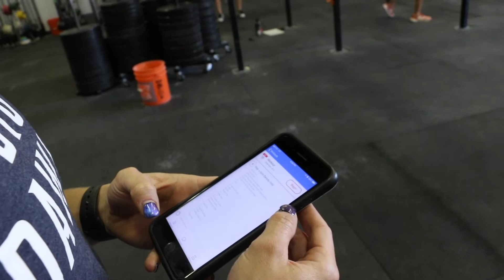JOIN THE PACK | The Process of Becoming a Big Dawgs Athlete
Wondering what it looks like to run with the Big Dawgs? Coach Sam Smith takes you through the process of joining the pack from talking with our coaching advisor to your month consults with your coach for life!

Want to get started now?

Our coaching advisor is here to answer all of your questions.